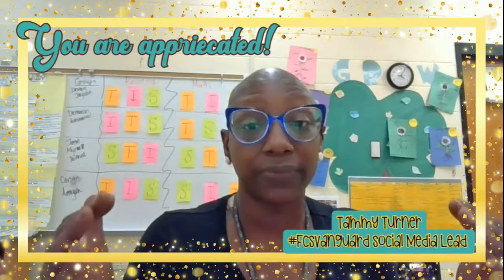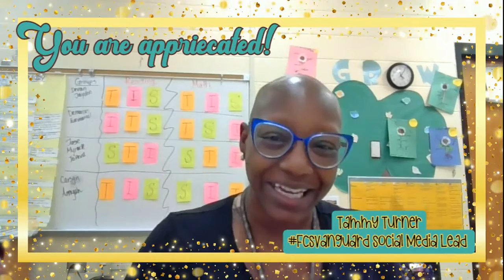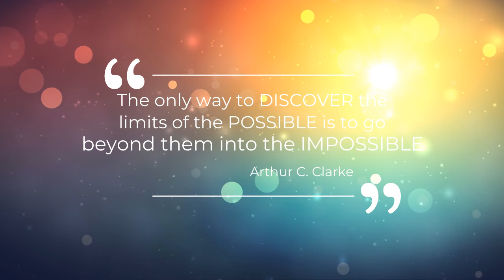Vanguard Appreciation 2021 - Thank you!